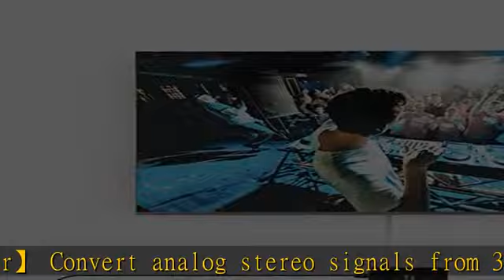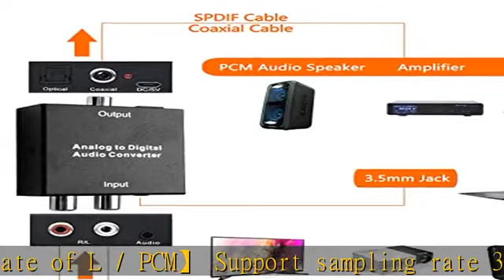SOUTHSKY Audio Converter, Stereo Analog to Digital Converter Adapter, 3.5mm Aux Jack R/L 2 RCA Cinc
SOUTHSKY Audio Converter, Stereo Analog to Digital Converter Adapter, 3.5mm Aux Jack R/L 2 RCA Cinch to SPDIF,Toslink, Optical,Coaxial Converter